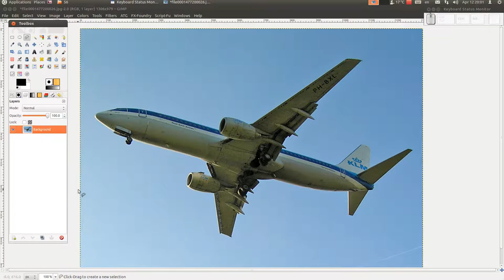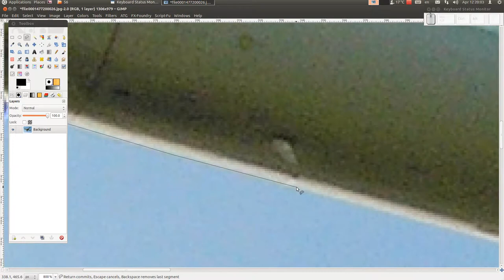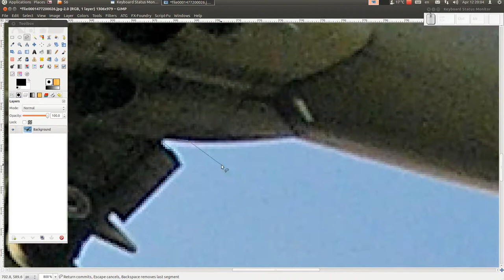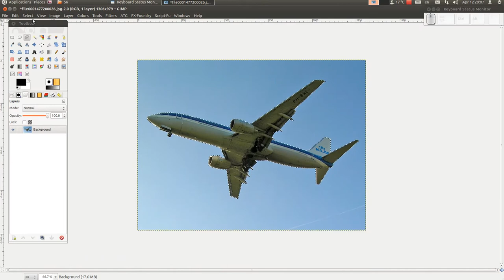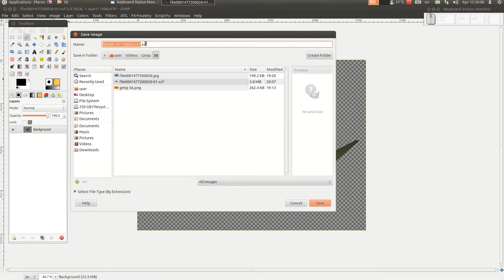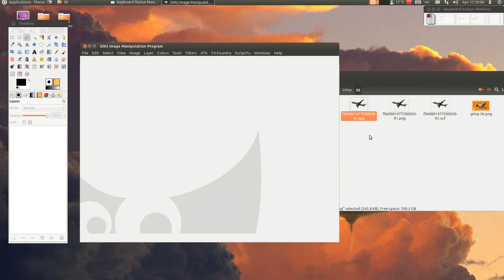Gimp tutorijal 56 - Transparentna pozadina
Jedan od gledalaca je pitao kako da izdvoji deo slike, a da ostatak slike u pozadini bude transparentan. U ovom tutorijalu sam prikazao jedan od nacina da se to uradi. To svakako nije jedini nacin da se to uradi. Za neke druge situacije ce mozda neki drugi nacin biti brzi ili prakticniji, ali mi ova tehnika deluje nekako univerzalno, jer ostale tehnike i nacini u nekim situacijama dosta pomognu i ubrzaju proces, ali nisu primenljive u bas svim situacijama.